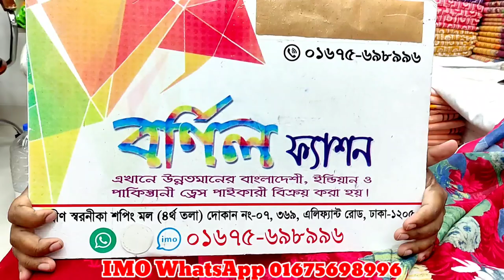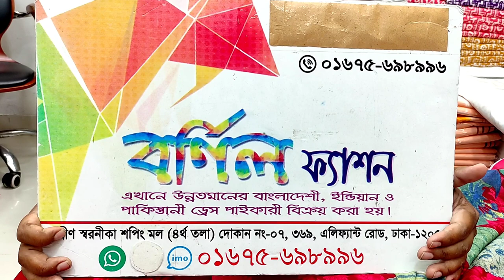সবার পছন্দের গরমের আরাম ইন্ডিয়ান গঙ্গা বুটিক্স থ্রি পিস পাচ্ছেন বর্ণিল ফ্যাশন থেকে পাইকারি প্রাইজে